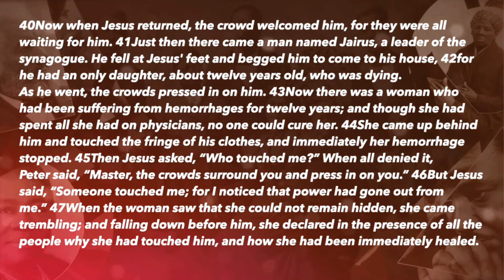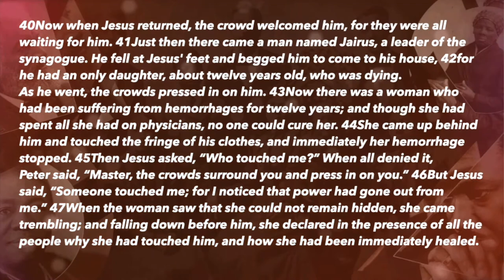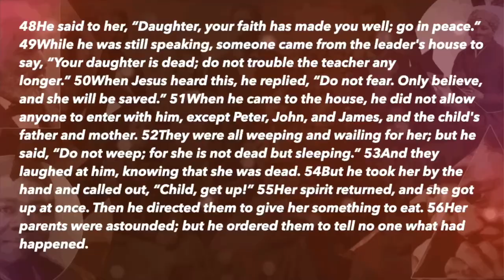The Way Berkeley Presents: The Reclaiming Love of God by Pastor Donna Battle